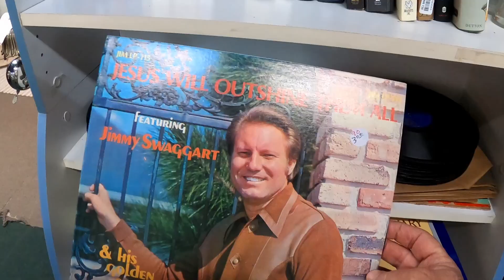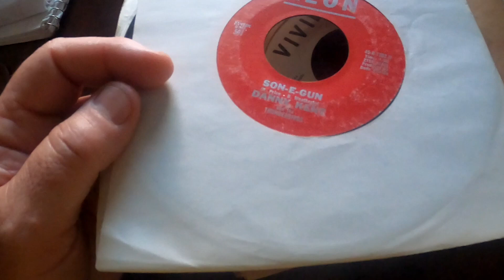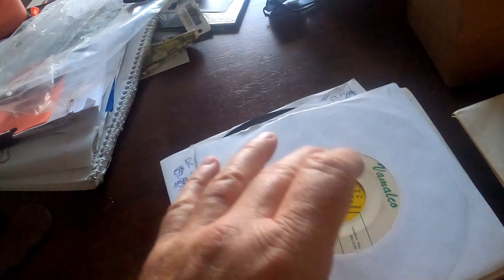A nice relaxing day finding records, buying records and talking about records!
A trip out to rural Texas to visit my friend with the cats, buy records, and generally have a fun time! I bought some records and talked about them the next day.